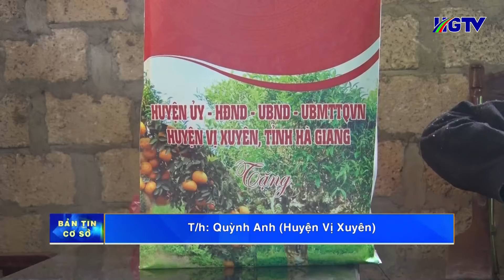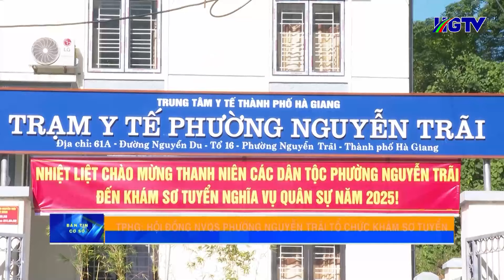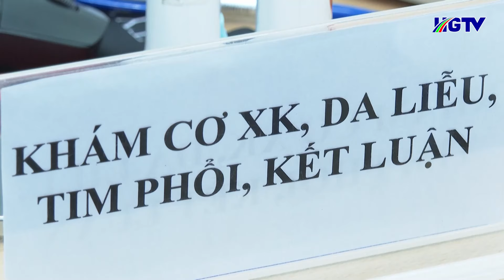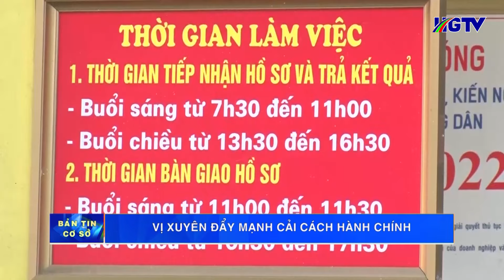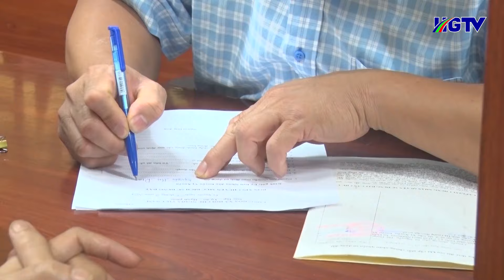Bản tin cơ sở Hà Giang - Ngày 7/10/2024